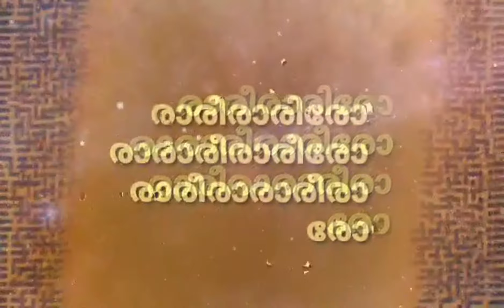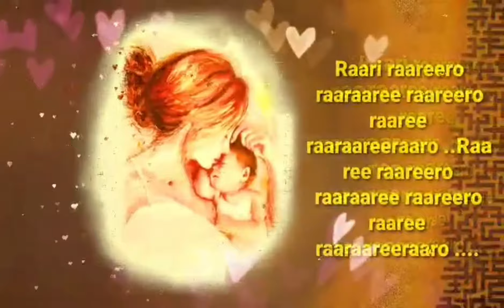amma kuyile onnu paadu/pencil art with Animated artwork Compilation🌹painting🍂🍂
Song: Amma kuyile onnu paadu...Amminja  paalil onnu neeraadikkotte.
Composer: EV Vathsan Vadakara | ഇ വി വത്സൻ വടകര
Lyricist: EV Vathsan Vadakara | ഇ വി വത്സൻ